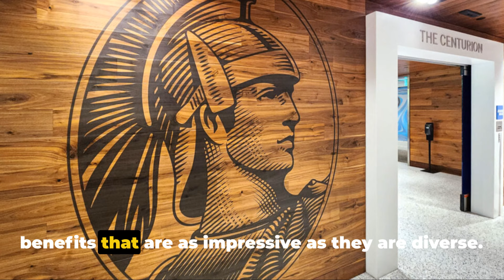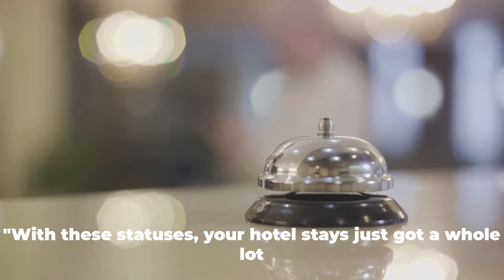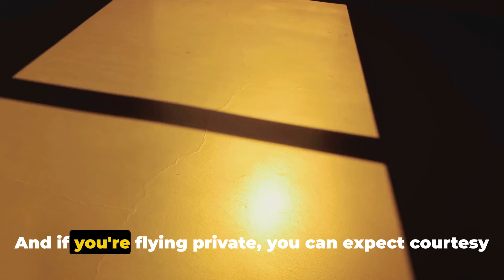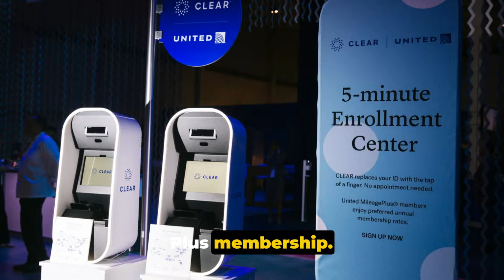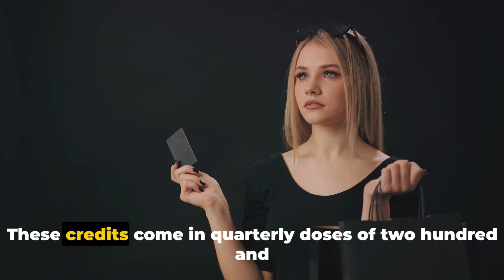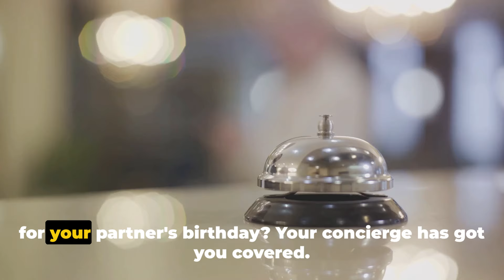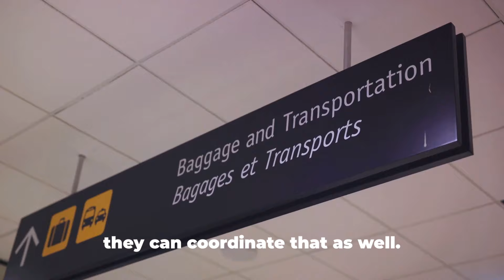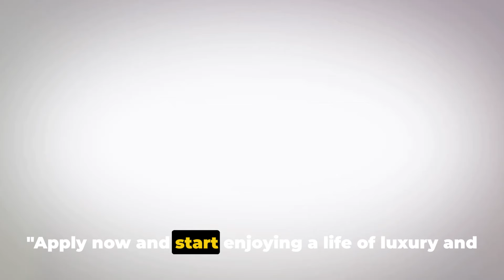Amex Centurion Black Card Credit Card Benefits🔥🔥🔥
How to get the American Express Centurion Black Card Best Amex Centurion Black Credit Card American Express benefits limit requirements review replica lounge lax logo cvvv levels score
Explore the Exclusive Benefits of the American Express Centurion Black Card

Discover the extraordinary perks and privileges that come with the legendary American Express Centurion Black Card. This video delves into the known facts about this elite financial product, often referred to as the "black card," and uncovers the exclusive benefits that make it a sought-after status symbol among the world's most affluent individuals.

From unparalleled travel experiences and luxury concierge services to personalized shopping assistance and access to exclusive events, the Centurion Black Card offers a level of exclusivity and privilege that few can attain. Whether you're curious about the card's mystique or simply want to learn more about the extraordinary benefits it provides, this video is a must-watch.

Don't miss out on this insider's look at the coveted American Express Centurion Black Card.

5 Steps to make 5% in stock returns in 14 days